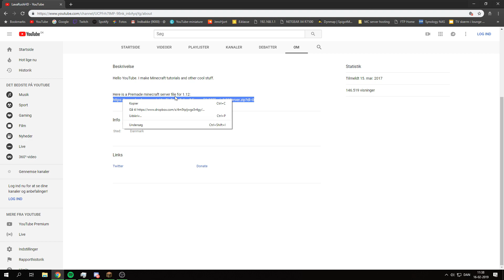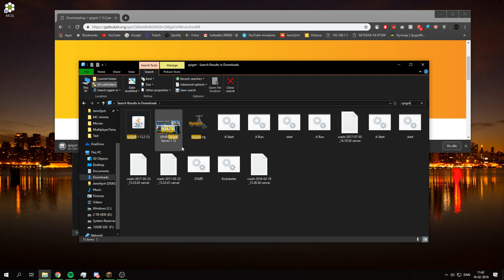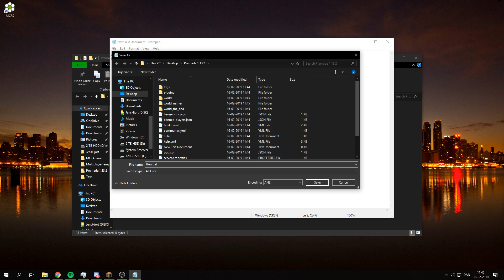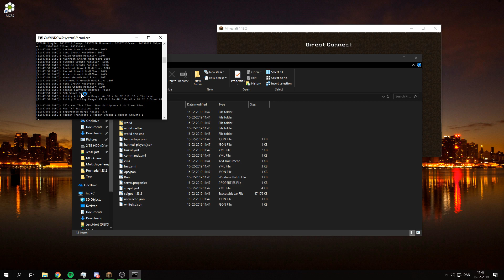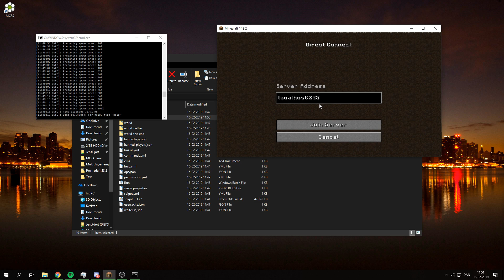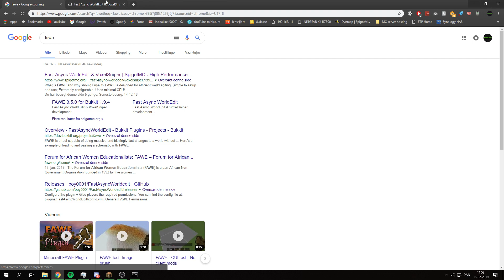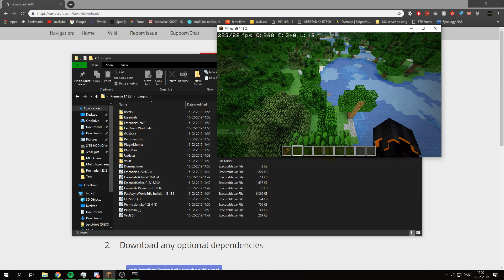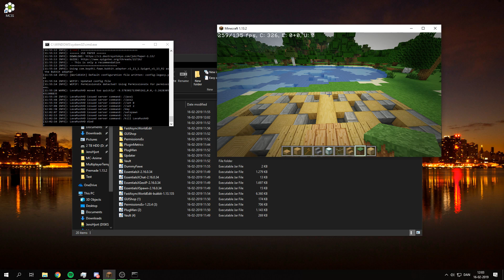MAKING A FREE PRE MADE MINECRAFT SERVER 1.13.2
______________________🔽Links🔽_______________________
Here is a Premade plugin minecraft server file for 1.13.2: